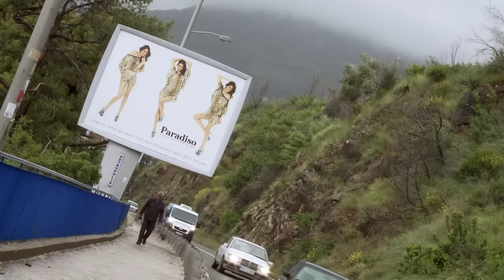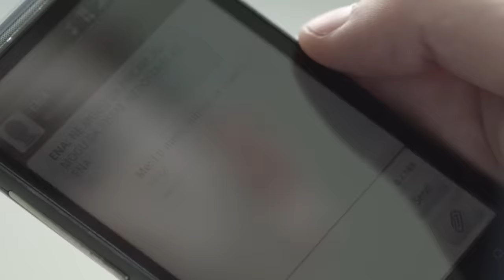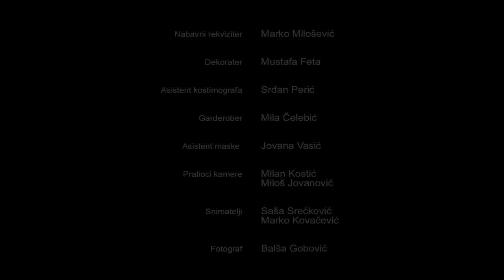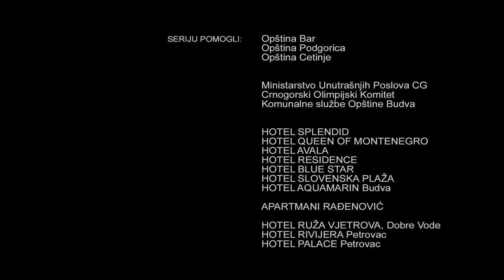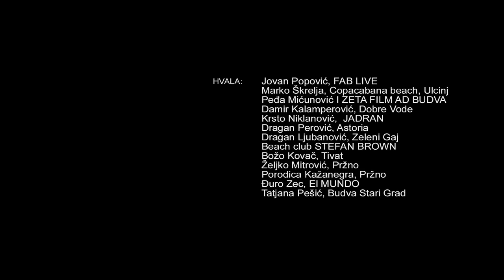Budva na pjenu od mora - SEZONA 3 - EPIZODA 30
Producenti  : Dragan Djurkovic  /  Milutin Mima Karadzic
Reditelj : Milan Karadzic